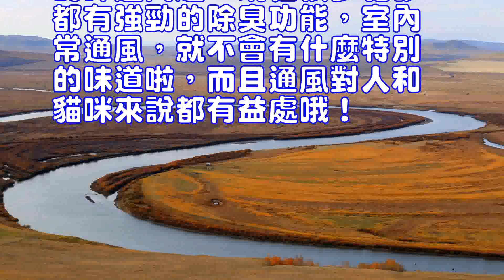大庭廣眾之下的貓砂盆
可能在貓咪還沒有到你家的時候，你就已經開始為貓咪佈置房間，那麼貓砂盆的放置一定是其中一項重要工作。很多人將貓砂盆放在衛生間或者其他不容易被人發現的地方，但那其實並不是一個好主意。
貓咪們並不介意在大庭廣眾之下方便，它們甚至會在方便完後抬起後腿舔自己的屁屁，所以你大可不用擔心貓咪會因為“害羞”而無法正常方便。相反，你倒是要常常觀察自家貓咪方便時的行為，如貓咪是否無法排便、尿量是否過多等等。一旦出現這些問題，貓咪們可能是患上了泌尿系統疾病或消化障礙，要盡快送它們去寵物醫院。當然如果你將貓砂盆放在能保證貓咪隱私的地方，你就看不到這些異常情況了，貓咪也不能得到及時治療。
觀察貓咪方便時，主人不能對貓咪大聲講話，這樣貓咪會誤認為你對它是有威脅的。如果貓咪無法跳入貓砂盆，有可能是貓咪受了傷。貓咪尿量過多或者無法排出時，則提示泌尿系統疾病的出現。有些主人發現貓咪可能不在貓砂盆中就排便，那是它在告訴你該換貓砂了。
既然貓咪都不介意，你何必再為它們考慮太多呢。將貓砂盆放在你能看得見的地方，出現問題時才能在第一時間發現。至於很多主人擔心的貓砂盆的味道問題，現在很多貓砂都有強勁的除臭功能，室內常通風，就不會有什麼特別的味道啦，而且通風對人和貓咪來說都有益處哦！